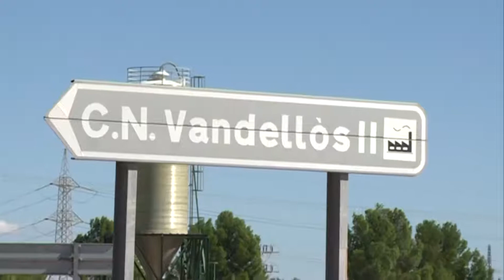El Síndic es reuneix amb els municipis afectats per les nuclears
Els municipis afectats per les centrals nuclears van assistir a una reunió amb el Síndic de Greuges per tal que avalués els recursos i mecanismes disponibles per implementar els plans de seguretat nuclear exterior.